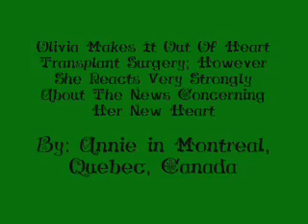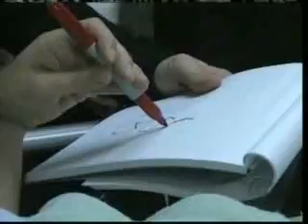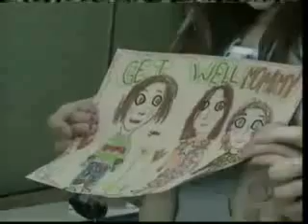Olivia Has A Strong Reaction Concerning Her New Heart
Olivia Has A Strong Reaction Concerning Her New Heart Upon Awakening From Heart Transplant Surgery

At Cedars, Olivia wakes up as Jeffrey and Ava stand by her side. Ava explains how the surgery went and Jeffrey tells her she looks beautiful. Olivia still can't talk so they give her a pad to write on. She writes "Gus". Jeffrey is about to break the news when Ava stops him, claiming that Gus will be there to see her soon. They go into the hall and she tells her father that they need to give Olivia time to heal before she learns the truth. She'll have lots of time now, all thanks to Gus.

 Jeffrey goes to Cross Creek to take a shower before returning to the hospital. Reva dumps a bagged lunch on his lap and asks him how the "little woman" is. After he comes out of the shower, she reads the newspaper article about his wedding to Olivia. He admits that he probably should have told her, but he didn't want Olivia to die feeling alone. Now Reva's the mistress. "You did something desperate to protect the family. I get that," she says. Gus is dead and, in the grand scheme of things, there isn't much to complain about, she tells him. However, she still pulls away from a kiss and reminds him that Olivia isn't dead and he's still married.

At Cedars, Reva arrives at Olivia's bedside. "I'm glad you made it," she says. Jokingly, she says that now she's going to have to tell everyone that she slapped her for marrying her guy. Olivia laughs painfully, but says she just wants to see Gus. Reva starts to become manic and tries to leave to get Jeffrey and Ava but Olivia demands to know what's going on. "Gus is gone," Reva explains. Olivia refuses to believe it; she needs Gus and this would be too unfair. "I need him," she repeats. "You've got him," Reva says. She explains that the heart beating inside of her now is Gus'. Olivia shakes her head in disbelief. Later, Ava arrives to check on her. Olivia tells her she doesn't want to be alive if Gus is dead. "We want you to," Ava says, bringing Emma in to show her the picture she drew. Emma asks her mother about her new heart but Olivia won't let her touch it. Olivia looks away from them and Ava takes Emma away. Olivia lays her hand on her chest and says Gus' name.

Note: Episode Synopsis From Soaps.com

This Video Clip Is An Exerpt From The GL Episode That Aired On April 3rd, 2008.